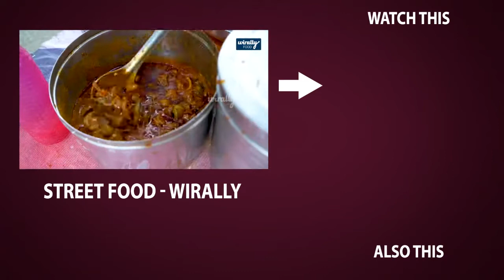Thaman Funny Speech @Disco Raja Movie Song Launch - Filmyfocus.com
Thaman Funny Speech @Disco Raja Movie Song Launch.